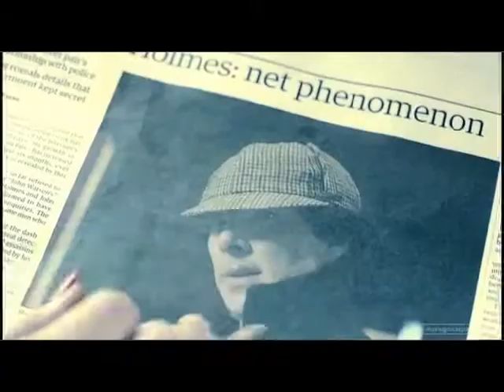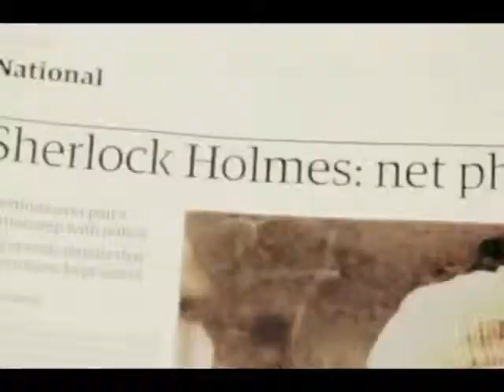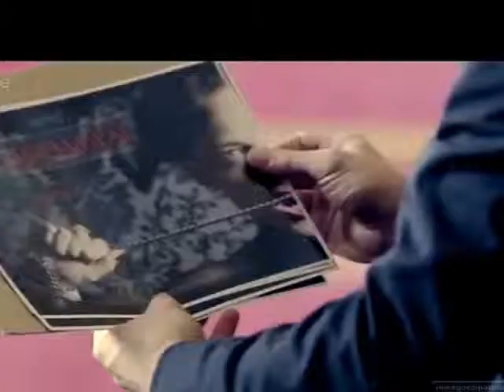Sherlock BBC || No End, No Beginning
Love this show! Sherlock/John fan, but Irene is in this, too, she deserves it! :). I haven't stolen MissGossipAddict and JennaBlack vids, I've just took some clips because I didn't find the episodes on youtube, and neither on any other site (I'm not English)... so I hope they don't offend cuz I like their videos so much :( This is my work, hope you like it and... comment positive please! :D